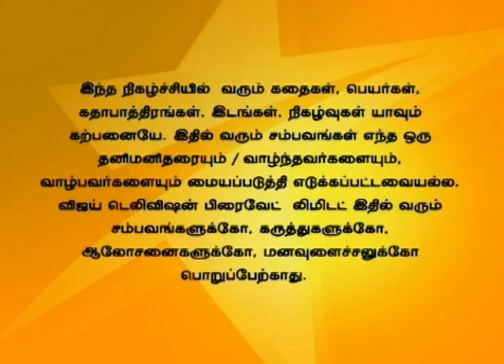Uravugal Thodarkathai 04/13/15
உறவுகள் தொடர்கதை!
Saki asks everyone to stop Karthik from moving to London. Dhanasekar seems to forget things that are happening around him. Karthik feeds Shanthi and Kaveri.
சகி அனைவரிடமும் கார்த்திக்கை லண்டன் செல்வதிலிருந்து தடுக்க கூறுகிறாள். தனசேகர் தன்னை சுற்றி நடப்பவற்றை மறுக்கிறார். கார்த்திக் சாந்தி மற்றும் காவேரிக்கு ஊட்டி விடுகிறான்.